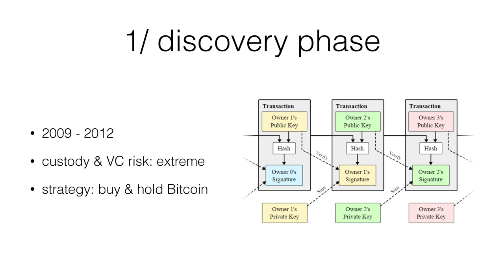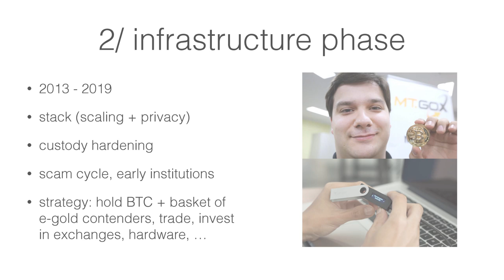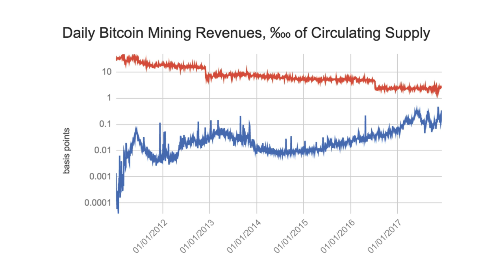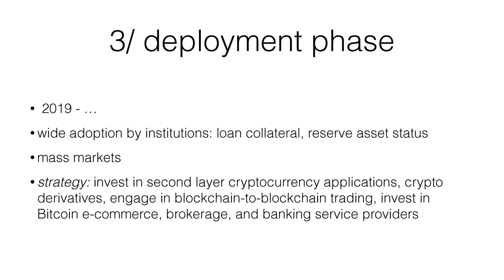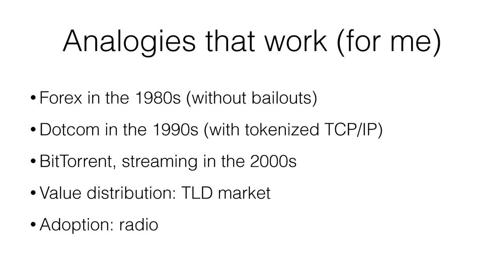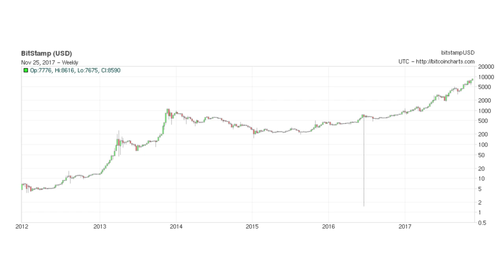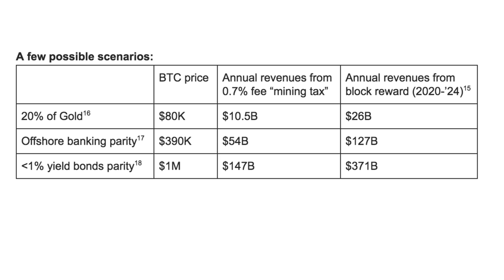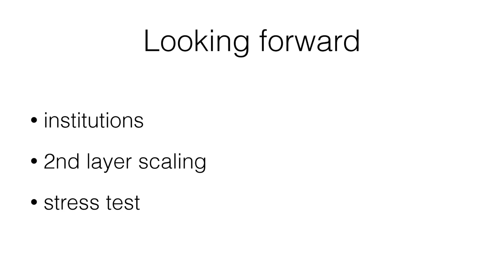Bitcoin and the Future: Tuur Demeester on the Three Phases of Bitcoin Development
What's the future of Bitcoin?  How big will it get?  What innovations can we expect in the future?  Economist Tuur Demeester lays out the three phases of Bitcoin development.

Tuur Demeester is an economist and investor, and Editor in Chief at Adamant Research.

Recorded on January 25, 2018, at the FEE event "Blockchain and Liberty: The Economic Implications of a Technological Revolution" in Austin, Texas